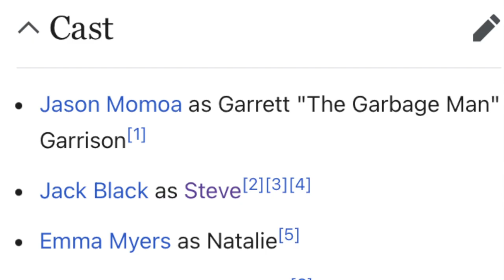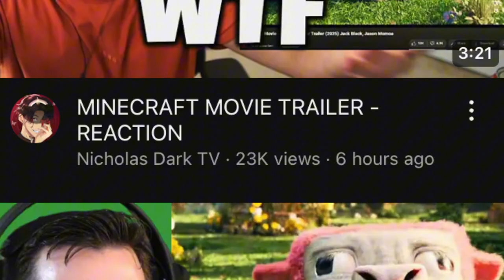Una Película De Minecraft | Reacción al Trailer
Ha salido el trailer de Minecraft La Película. Pero la pregunta es, si será un éxito como Sonic o Super Mario o será un desastre como Borderlands? y por qué no fue una película animada?

Una Película de Minecraft: La película, dirigida por Jared Hess (conocido por “Napoleon Dynamite” y “Nacho Libre”), promete llevarnos a una aventura épica en el mundo cúbico de Minecraft. Con un elenco estelar que incluye a Jason Momoa, Jack Black, Emma Myers, Danielle Brooks, Sebastian Eugene Hansen y Jennifer Coolidge, esta película nos contará la historia de cuatro inadaptados que son transportados al Overworld y deben enfrentarse a desafíos como piglins y zombies para regresar a casa12.
Juego de Minecraft: Minecraft, creado por Markus “Notch” Persson, es un juego de construcción y aventura que ha capturado la imaginación de millones de jugadores en todo el mundo. Con más de 300 millones de copias vendidas, los jugadores pueden explorar un mundo infinito, recolectar recursos, construir estructuras y enfrentarse a criaturas peligrosas3.